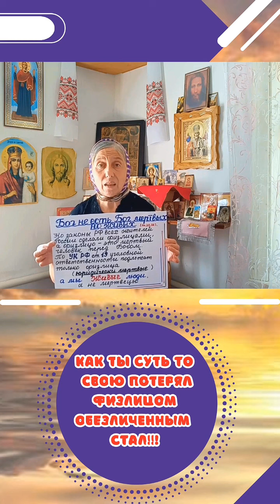Как ты суть то свою потерял, ФИЗЛИЦОМ обезличенном стал!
Заяви о себе открыто, что и ты Живой Человек, а не бездушный раб сатанинской системы!!

 Русская Православная Церковь Царская Империя
Russian Orthodox Church of the Tsarist Empire

"Только Царская Церковь не поклонится антихристу!"
Пелагея Рязанская.

Господь стучится в каждую дверь! Последняя проповедь Евангелия по всему миру! Послания пророка Божия Илии всему человечеству!
Живое слово Державного Зосимы.
🎙Р А Д И О
РПЦ Царская Империя "Ангел с Востока Филадельфийская Церковь"

Только одну Церковь Господь наш Иисус Христос сохранил и восстановил на последнее время - РПЦ Царской Империи, предстоятелем которой является Пророк Божий Илия (И видел я иного Ангела, восходящего от востока солнца и имеющего печать Бога живаго... Откровение 7:2), Державный патриарх Зосима (Последний православный царь). Все остальные 15 православных поместных церквей заражены иудейством и подпадают под иудейское проклятие (Се, оставляется вам дом ваш пуст. Матфея 23:38), ибо соединились с богоубийцами иудеями.
Все православные люди призываются ныне выйти из гнета иудейского и присоединиться к РПЦ Царской Империи, которая является единственная в мире Церковь, не зарегистрированная в иудейской власти и не имеет с ней ничего общего. Таковые верными сынами Божьими нарекутся и смогут войти в Царствие Небесное.

Only one Church has our Lord Jesus Christ preserved and restored for the last time - the Russian Orthodox Church of the Tsarist Empire, headed by the Prophet of God Elijah (And I saw another angel ascending from the east of the sun, having the seal of the living God... Revelation 7:2), the Sovereign Patriarch Zosima (the last Orthodox Tsar). All the other 15 Orthodox local churches are infected with Judaism and fall under the Jewish curse (Behold, your house is left to you desolate. Matthew 23:38), for they have united with the God-killers, the Jews. All Orthodox people are now called to leave the Jewish yoke and join the Russian Orthodox Church of the Tsarist Empire, which is the only Church in the world that is not registered with the Jewish authorities and has nothing in common with them. Such people will be called the faithful sons of God and will be able to enter the Kingdom of Heaven.